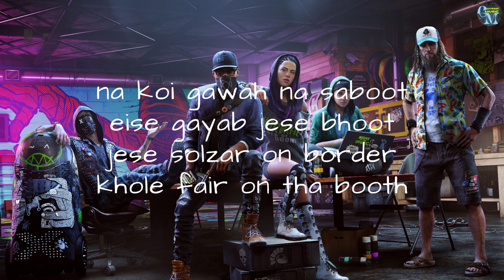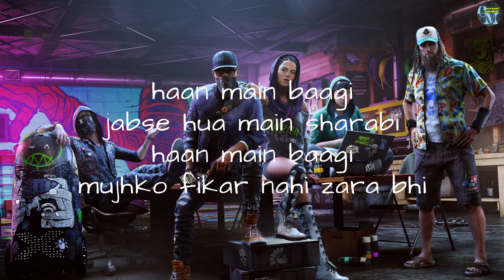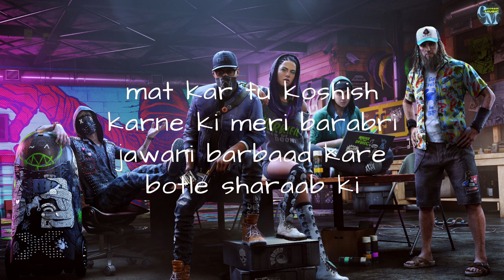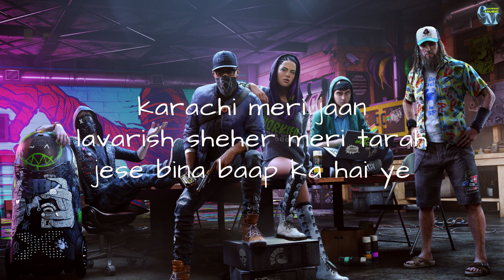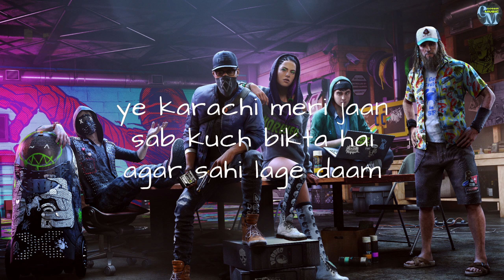Nabeel Akbar - Karachi Meri Jaan(Lyrics) | Prod. Illuminhadi | Deathwish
Written & Performed by Nabeel Akbar
Music Produced/Mix/Mastered by Illuminhadi
Video Edit By Gossip Music